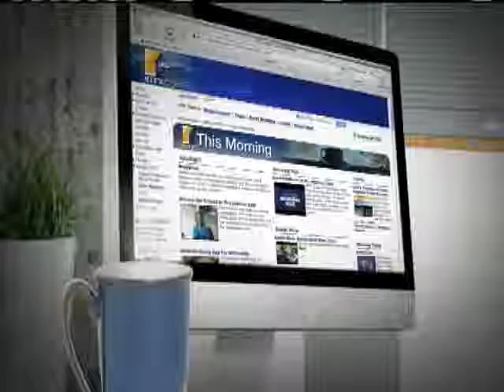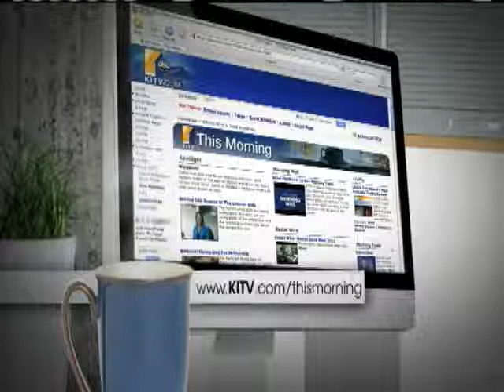UHERO: Tsunami Effect On Tourism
UHERO: Tsunami Effect On Tourism For news you need to know,